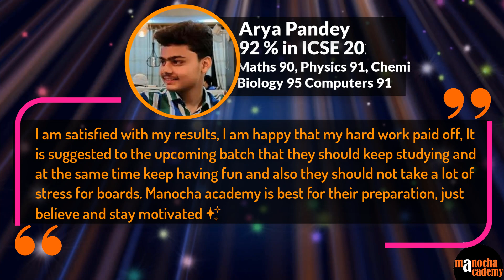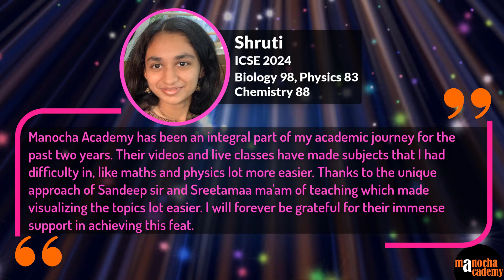ICSE Result 2024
ICSE 2024 Results are Out!
For Live Classes, Concept Videos, Quizzes, Mock Tests & Revision Notes please see our Website/App:

ICSE Results 2024 are released! Let's see how Manocha Academy students did in their exams!